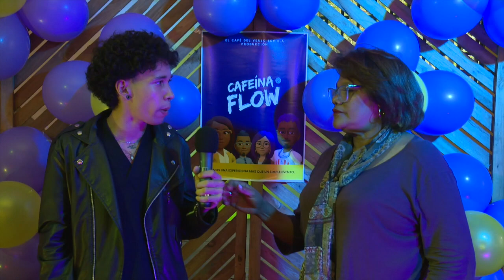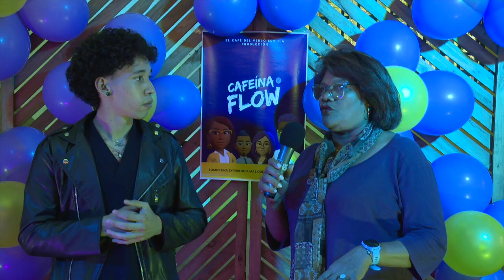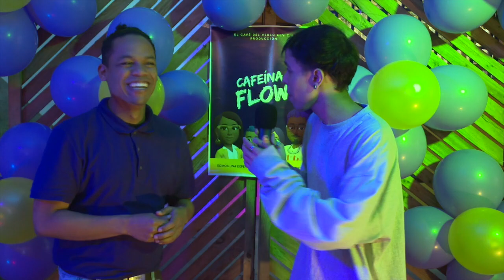CAFEÍNA FLOW | VIBRA MUSICAL TEMPORADA 1 | EPISODIO 12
El día de hoy te traemos un programa especial, nos trasladamos al Parque Los Caobos para hablarte un poco sobre cómo montar un evento musical, todo lo que necesitas, como la permisología, transporte, patrocinio, el lugar, los equipos técnicos, el tipo de música, los artistas, etc. También te mostramos lo que fue el evento "Cafeína Flow" y la importancia que tiene en el medio para que esos grandes artistas den a conocer su gran talento.

➡ Solo por las pantallas de ÁvilaTv: canal 47 UHF, en la Gran Caracas, canal 24.5 en la TDA a Nivel Nacional y @AvilatvVibra en Youtube.

‣ Si eres emprendedor y quieres que tu producto aparezca en las pantallas de Ávila, puedes contactarnos vía Whatsapp o a través del siguiente número y correo: